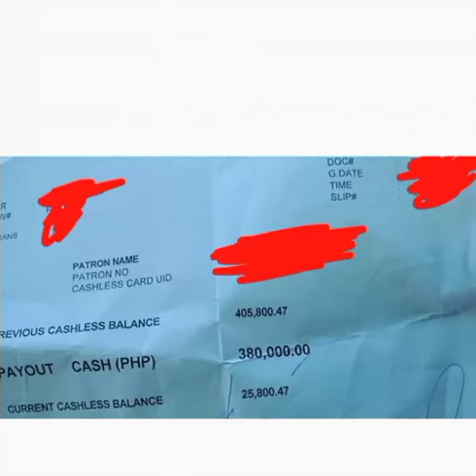OKADA roulette Big Win.